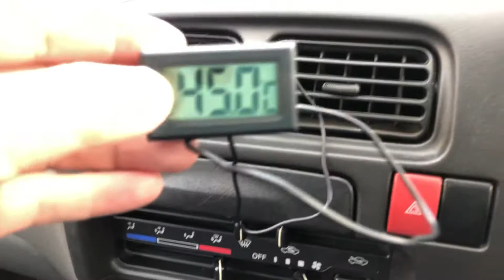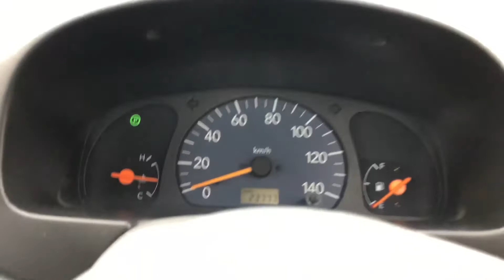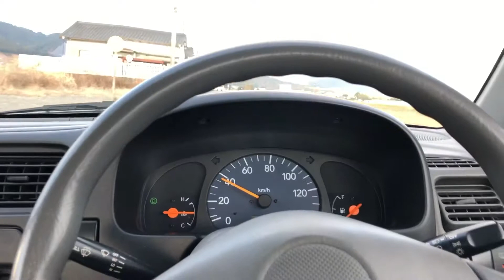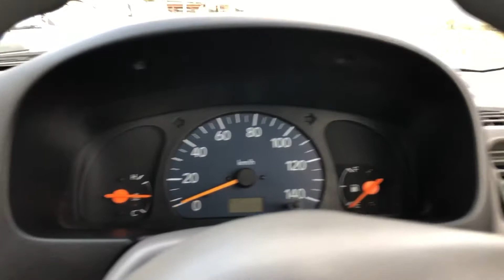KS AUTO EXPORTS 2000 Suzuki Alto Silver 1896